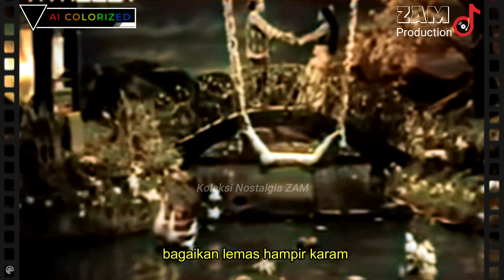BIBIRMU MELUKIS KATA - Hashimah Yon & Aziz Jaafar | OST "SUMPAH WANITA" 1960 (Warna/ Colorized)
BIBIRMU MELUKIS KATA - Hashimah Yon & Aziz Jaafar
Ciptaan : Osman Ahmad
OST Filem "SUMPAH WANITA" 1960 (Warna/ Colorized)
Lakonan : Aziz Jaafar, Hashimah Yon, Jins Shamsuddin dan lain-lain.

ZAM PRODUCTION
2023